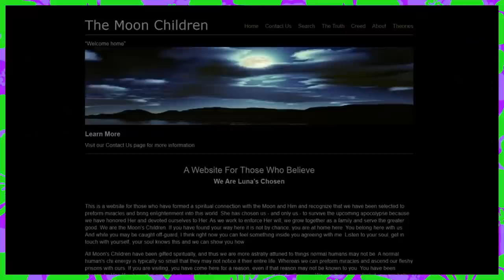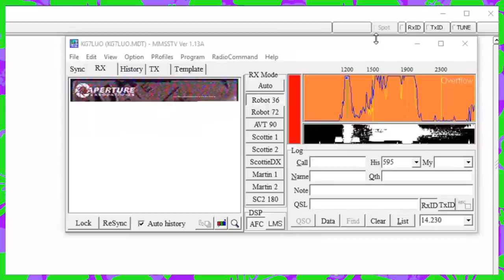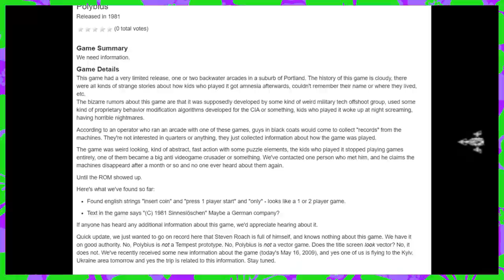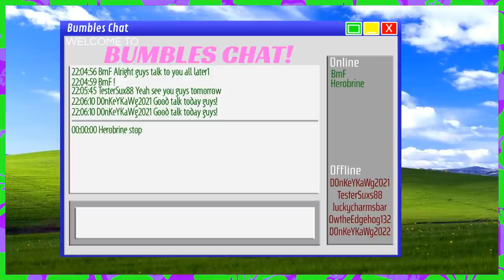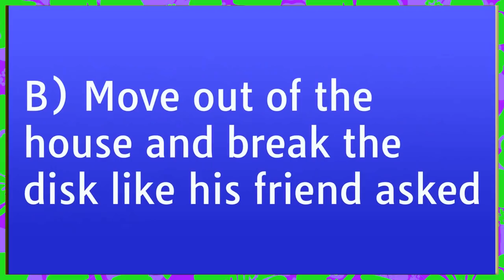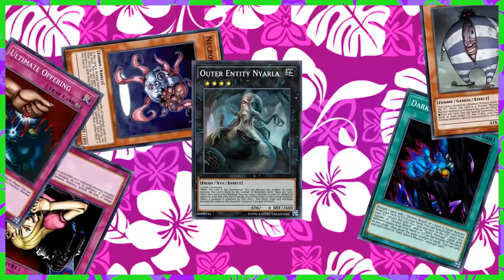Video Game Creepypastas [Bumbles McFumbles]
I would just like to make it known that while I was recording this I had a big scary tummy ache but I was very strong and brave about the whole thing.